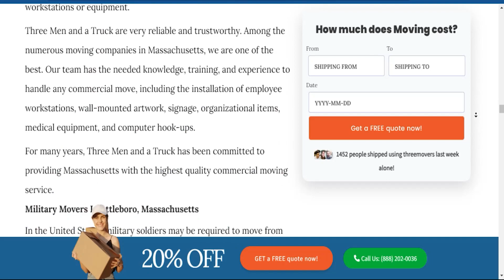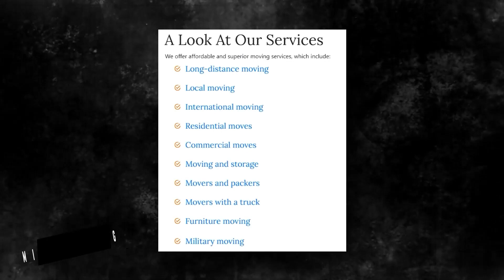Fast and Affordable Attleboro Moving | Attleboro's Premier Moving Specialists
🚛 Welcome to Three Movers - Your Premier Moving Service in Attleboro, Massachusetts! 🚚

Are you planning a move in or around Attleboro and looking for a reliable and efficient moving service? Look no further! Three Movers is here to make your relocation experience smooth, stress-free, and downright enjoyable.

🏠 Efficient Moving Services in Attleboro:
At Three Movers, we pride ourselves on providing top-notch moving services tailored to meet your specific needs. Our team of experienced and professional movers is dedicated to ensuring the efficient and secure transport of your belongings. Whether you're moving within Attleboro or embarking on a long-distance journey, Three Movers has you covered.

📌 Locations We Serve in Attleboro, Massachusetts:
Three Movers operates throughout Attleboro and its surrounding areas, ensuring that you can rely on us for all your moving needs. Whether you're moving to a different neighborhood, across town, or even to a nearby city, our dedicated team is ready to assist you. From the scenic neighborhoods along the Ouachita River to the bustling downtown area, Three Movers has Attleboro covered.